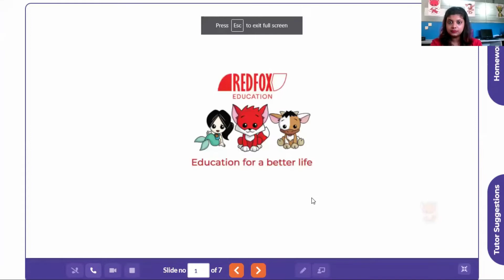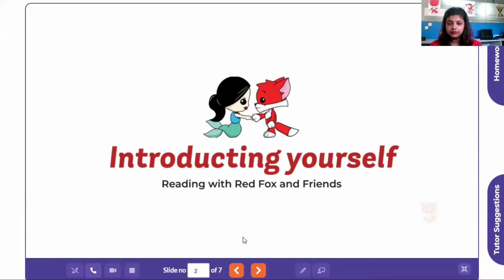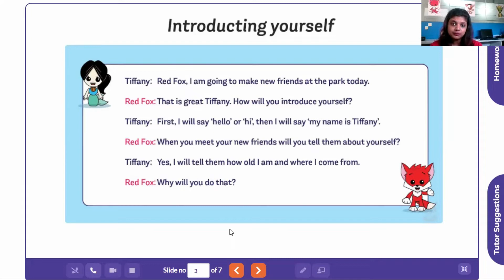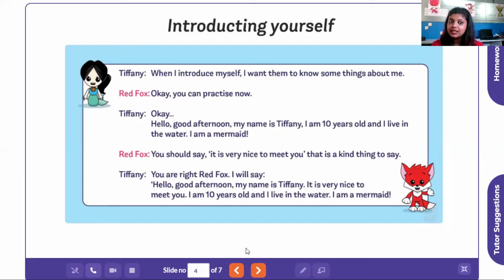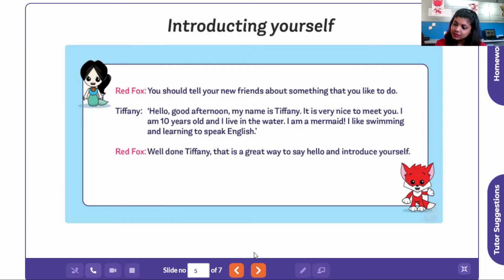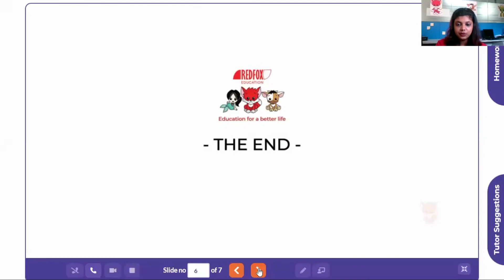Introducing yourself Free Stroy Telling Live Class | Red Fox Education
Title : Introducing yourself

Do you know how to introduce yourself? Tiffany is going to make new friends so Red Fox is teaching her to introduce herself. You can also come join Red Fox and learn with fun.

Register to our free conversational English webinar and watch your kids enjoy and learn.

Download REDFOXEDUCATION mobile app and get
Free access to lots of learning materials created by qualified British tutors.
Phonics, Conversations videos, Flashcards, E-Books, Short videos, Vocabulary, Tongue Twisters.
Learn and practice something new every day from our Conversation videos by Red Fox and Tiffany.
Enjoy the learning journey!